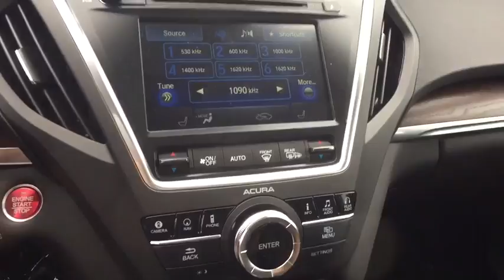2017 Acura MDX Washington DC, Laurel, Ellicott City, Annapolis, Chevy Chase, MD AA63320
New 2017 Acura MDX
2017 Acura MDX w/Advance/Entertainment Pkg - Stock#: AA63320 - VIN#: 5FRYD4H94HB043320

2017 Acura MDX 3.5L Ebony. 26/19 Highway/City MPG**Awards:* 2017 IIHS Top Safety Pick+*Insurance Institute for Highway Safety.